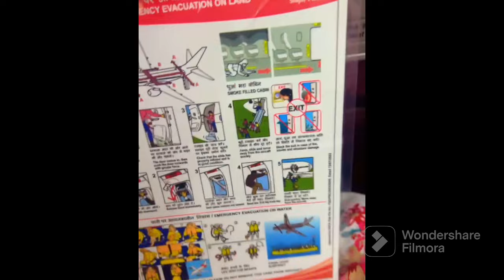I am going india to Kuwait my grand entry in Kuwait house 🏡/my happy journey to Kuwait